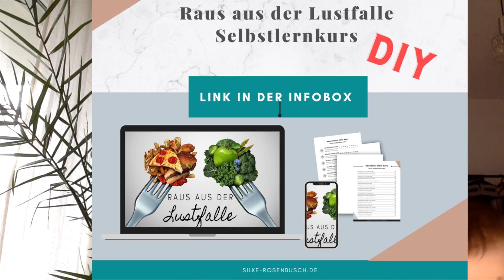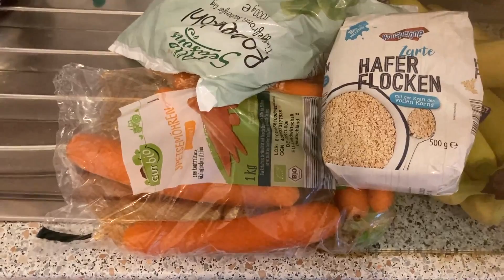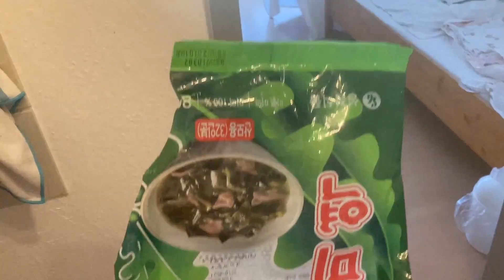Raus aus der Lustfalle für 25€ die Woche // Woche 2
Dies ist die zweite Raus aus der Lustfalle-Challenge Woche des ersten geleiteten Kursdurchlaufs 2022. Auch in dieser Woche habe ich mein Frugalismus-Experiment für 100€ im Monat Essen fortgesetzt. Sieh selbst.

Kauf zustande kommt, einen geringen Prozentsatz Provision erhalte.